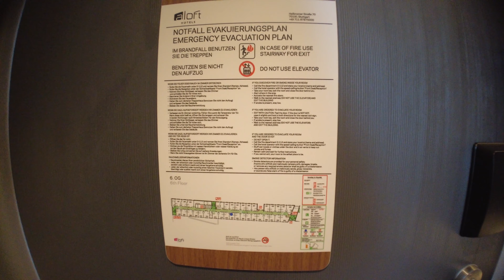aloft Stuttgart Breezy Guest Room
Mein Kurs auf Udemy Trägt das Hotel zu Recht den Namen "Loft"?

Im heutigen Video stelle ich Dir das mir bis dato unbekannte Hotelkonzept "aloft" in Stuttgart vor.

Die Lage des aloft Hotels ist wirklich Top. Direkt an der Stadtbahnhaltestelle "Stadtbibliothek" gelegen, kommt man überall in Stuttgart hin. Auch mit dem Auto erreicht man das Hotel sehr gut über die naheliegende Bundesstraße!

Auf mich machte die Einrichtung eher den Eindruck eines Budgethotels. Das Waschbecken befindet sich im Zimmer, nur Toilette und Dusche sind abgegrenzt. Dadurch geht die Gemütlichkeit ein wenig verloren. Auch die übrige Einrichtung wirkt sehr nüchtern und kalt auf mich.

Das Frühstücksbüffet geht in Ordnung.
Leider ist der Preis (je nach Anreise bis zu € 150,-) für diese Einrichtung viel zu hoch angesetzt. Wer zentral übernachten möchte, macht mit dem aloft Hotel jedoch nichts falsch.

Zeitstempel:
00:36 Begrüßung
01:53 Intro
02:03 Beginn der Zimmerführung